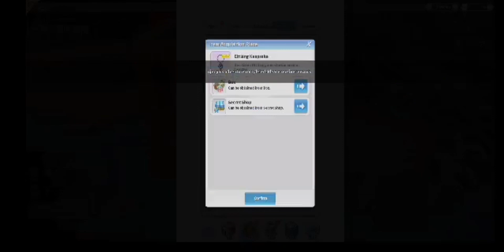RAGNAROK LABYRINTH GAME 003